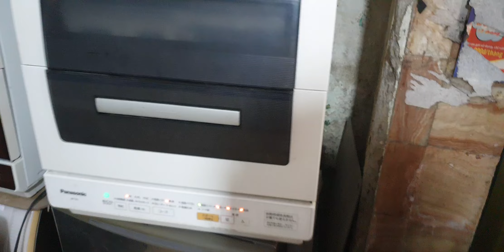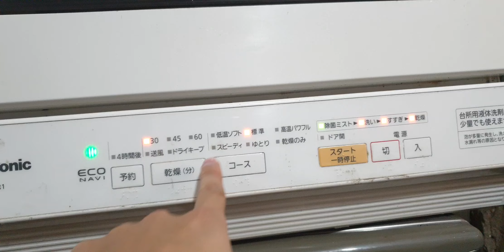#0989897559- Máy rửa bát Panasonic NP-TR1 giá 2,5 triệu